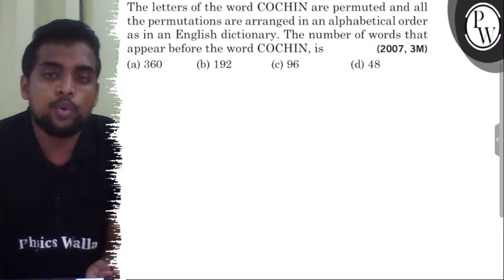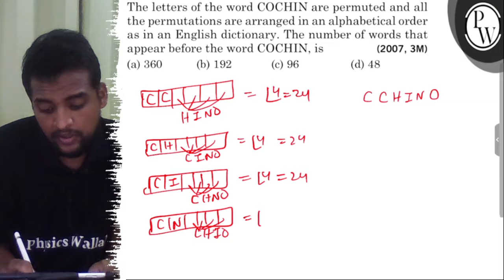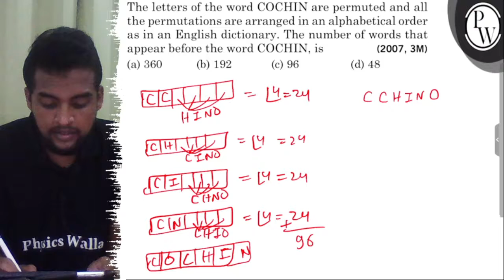The letters of the word COCHIN are permuted and all the permutation...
The letters of the word COCHIN are permuted and all the permutations are arranged in an alphabetical order as in an English dictionary. The number of words that appear before the word COCHIN, is
(2007, 3M)
(a) 360
(b) 192